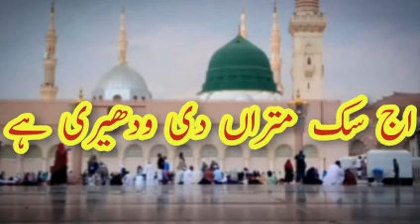aj sik mitran di wadheri ae || Junaid Jamshed